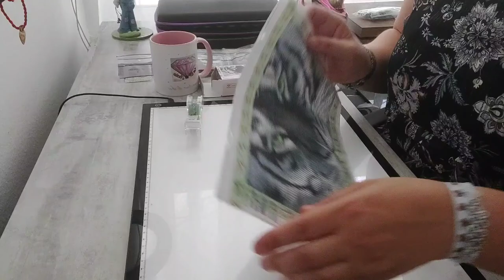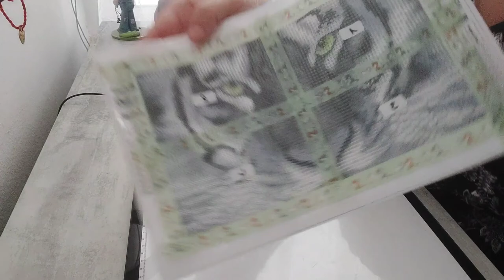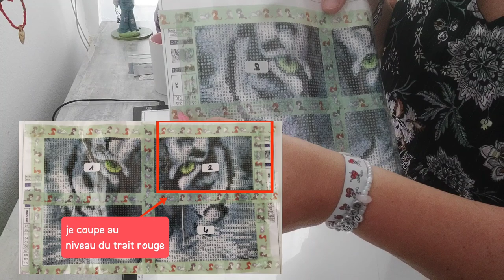Utilisation du whashi tape diamant painting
Sur cette vidéo , je vous explique comment moi je fais pour utiliser le whashi tape

laissez moi un commentaires , cela fait toujours plaisir, un petit pouce en l'air aussi

Pouvez me contacter par mail

sur Messenger , Youtube , Instagram et Facebook